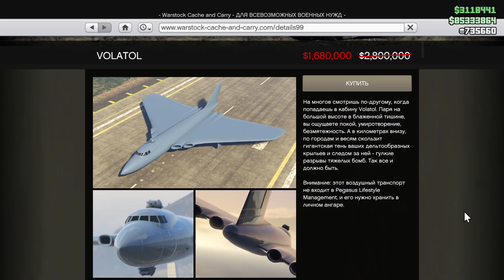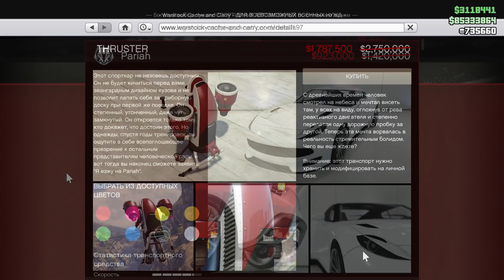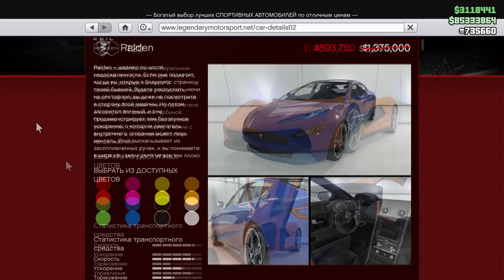ДВОЙНЫЕ ВЫПЛАТЫ ЗА ОГРАБЛЕНИЯ СУДНОГО ДНЯ В НОВОЙ НЕДЕЛЕ БОНУСОВ И СКИДОК В GTA 5 ONLINE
И снова здорова мои зрители сегодня я вам расскажу о новой неделе , где можно взять бесплатный Neon , Sultan RS Classic , какие будут бонусы и скидки в Gta 5 Online Los Santos Tuners .